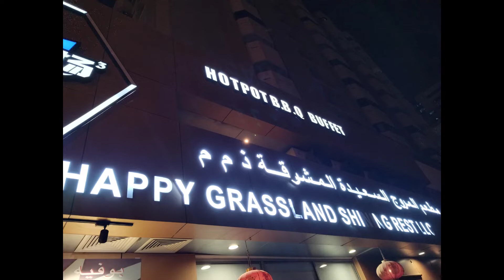Food trip ulit sa Happy Grassland